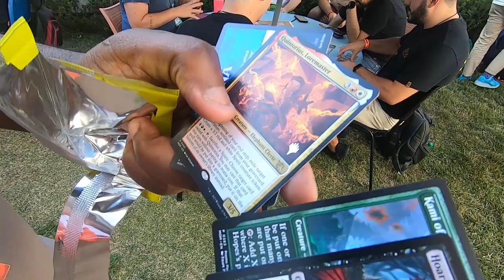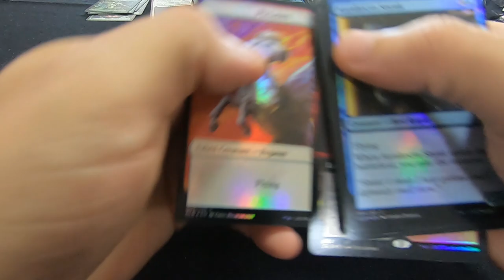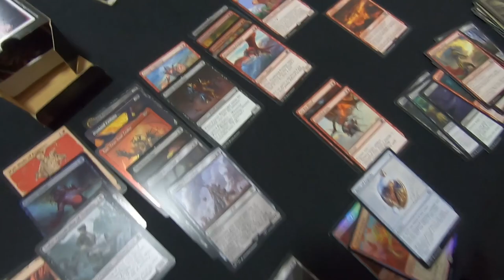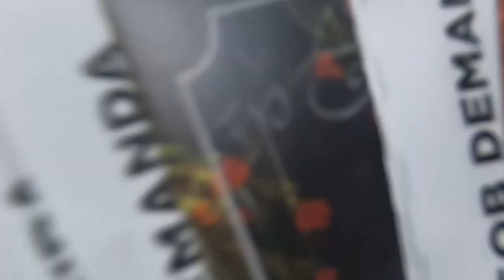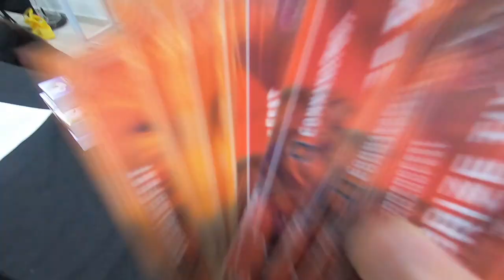COMMAND FEST SÃO PAULO 2023 [VLOG]